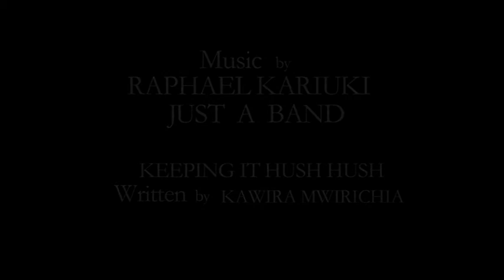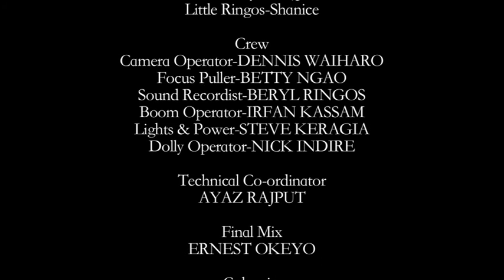KENJI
Written & Directed by Robinson Njenga

Kenji is a short experimental art-house film that employs poetry,silence and narration as a stylistic device to tell the story of it's two principle characters,Kenji and Ringos